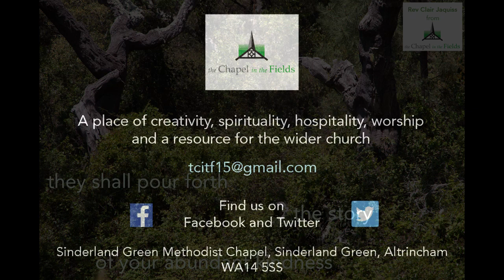Searching.....A weekly Postcard from The Chapel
Searching. they shall pour forth
A weekly Postcard from The Chapel in the Fields offering words of encouragement, insight and connection, delivered on Monday mornings.